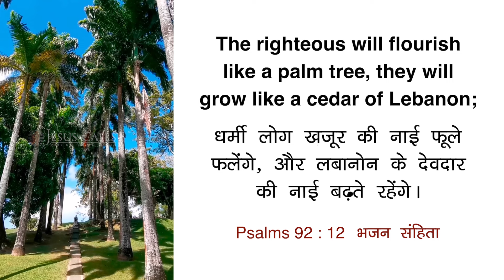Flourishing In Times Of Famine | Dr. Paul Dhinakaran | Today's Blessing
As a righteous child of God, He will make you flourish and provide all you need. You will be elevated to great heights. Tune in to this blessing by watching today's promise.